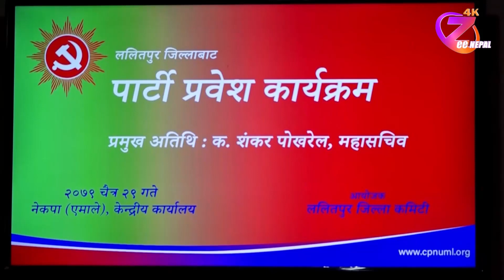एमालेलाई संविधान विरोधी भनेर प्रचार भइरहेको छ : महासचिव शंकर पोखरेल ll ZeeNepal 4K TV